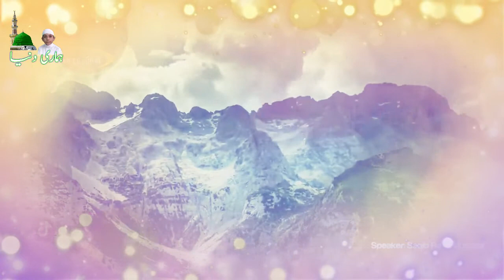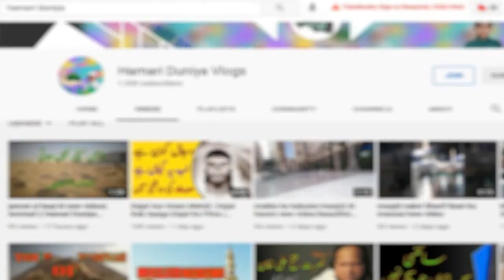Ek Jazeeray Ka Waqia | Beautiful Bayan By Saqib Raza Mustafai || HAMARI DUNIYA VLOGS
Aslamoalikum how are you thanks for visiting my Youtube Channel Hamari Duniya Vlogs Our channel will be shown Saudi Arabia life, We will show you Makkah & Madina historical place, seaside, amazing videos like shopping malls, parks, zoo, forest, rivers, canals,
& More Islamic Naats, Humd, Bayanat, Quran etc.